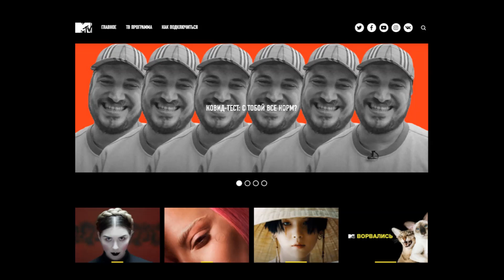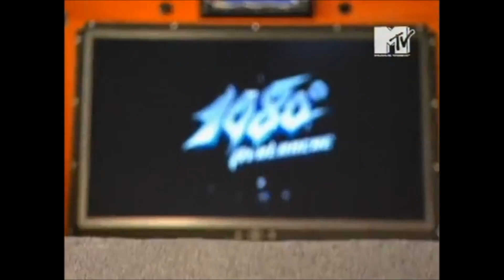Русский МТВ // ДАВАЙ НА СПОР // NEXT // ТАЧКУ НА ПРОКАЧКУ // ПО ДОМАМ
Вспоминаю какие шоу на MTV я смотрел в нулевых

В данном видеоролике представлены кадры из шоу: Обыск и свидание; Следующий; Тачку на прокачку; Давай на спор; По домам.

Привет, я делаю видео о кино, сериалах и тд. В своих видео я высказываю личное, необъективное мнение и приправляю все это дело юмором и критикой.